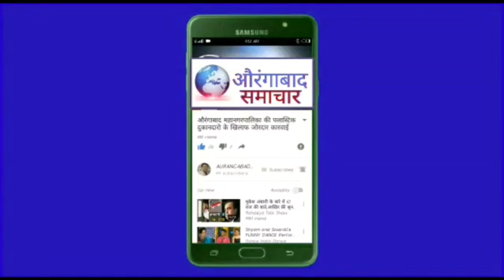औरंगाबाद: मनपा प्रशासन आस्तिक कुमार पाण्डेय जिलाधिकारी ने लीया कोरोना वैक्सीन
जिल्हाधिकारी सुनील चव्हाण, मनपा प्रशासक अस्तिककुमार पांडेय यांनी घेतली कोरोना प्रतिबंधक लस
औरंगाबाद समाचार,दि.11/2/2021:- कोविड-19 विषाणु प्रतिबंधात्मक लस पूर्णत: सुरक्षित असून कोरोना आजारापासून स्वत:बरोबरच इतरांना सुरक्षित ठेवण्यासाठी प्रत्येकाने ही लस टोचून घ्यावी, असे आवाहन जिल्हाधिकारी सुनील चव्हाण यांनी स्वत: लस टोचून घेतल्यानंतर केले.
चिकलठाणा येथील जिल्हा सामान्य रुग्णालय (मिनी घाटी) येथे आज जिल्हाधिकारी सुनील चव्हाण, मनपा प्रशासक अस्तिककुमार पांडेय, दीपक गिह्रे, उपायुक्त परिमंडळ 2  यांनी सामान्य नागरिकांप्रमाणे नोंदणी करुन कोरोना प्रतिबंधात्मक लस घेतली. यावेळी जिल्हा शल्यचिकित्सक डॉ.सुंदर कुलकर्णी, महानगर पालिकेच्या मुख्य आरोग्य अधिकारी डॉ.नीता पाडळकर,  इतर आरोग्य अधिकारी-कर्मचारी उपस्थित होते.